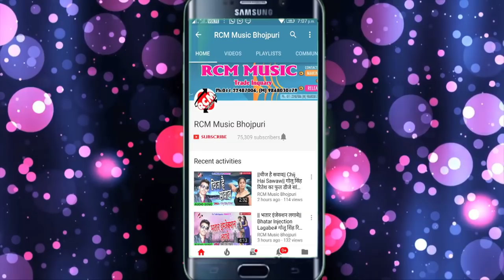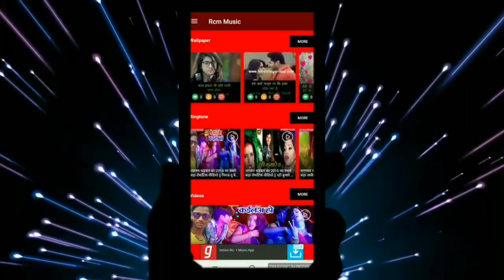गौरवजीत सिह व् बिभा मेहरा का 2019 का फाडू फूल डीजे होली सांग || होली के उमंग बाटे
Title: Holi Me Umang Bate
Singer: GAURAVJEET SINGH, BIBHA MEHRA
Lable: RCM Music
Lyrics: VIKASH SINGH
Music:  RATNESH SINGH RAJPUT
Video Director:
DOP: